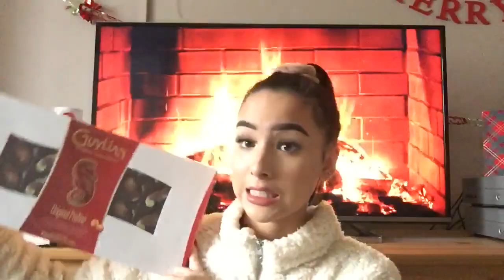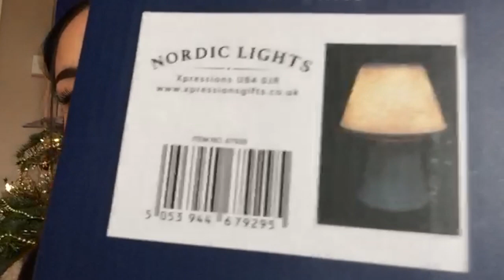What I got for Christmas 2019?!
It's CHRISTMAS 🎄